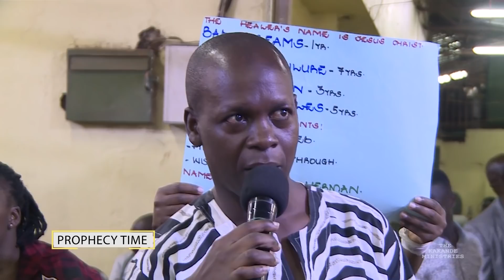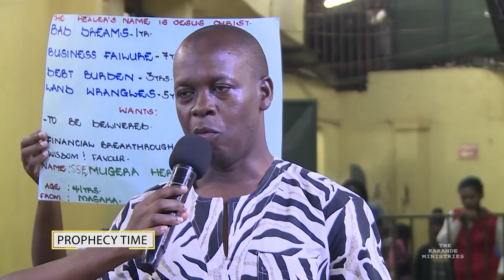PROPHECY: WAR AGAINST WITCHCRAFT